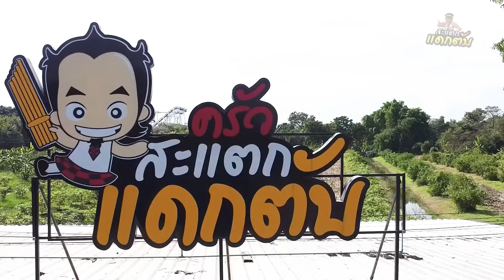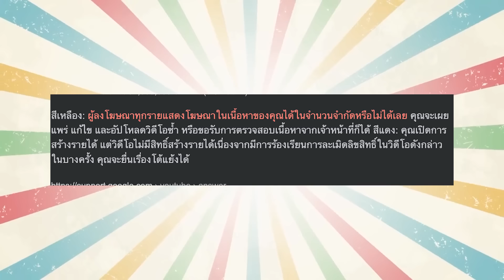เปิดตัวแฟน!! ครั้งแรก!! แบม ไพลิน เจ้าของเพลง "บ่ต้องการเศษใจ"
ต้อนรับ แบม ไพริน และแฟน มาเบิ่งว่าจะสนุกสนานขนาดไหน
สั่งเสื้อ หมวกสะแตกแดกตับ ได้ที่ LINE: @lp22
คุณน้ำ LINE ID : kitchapat64